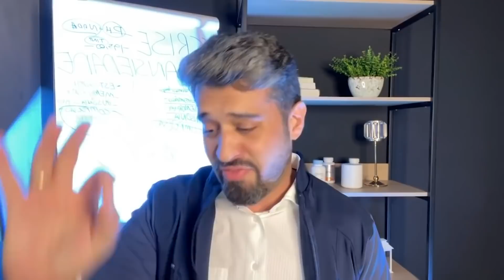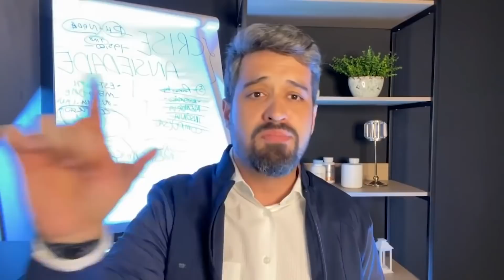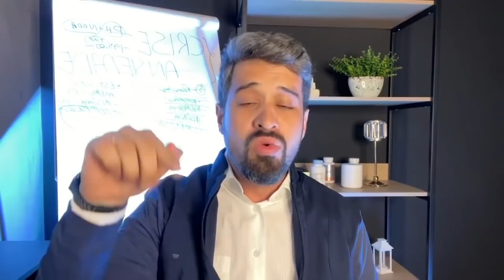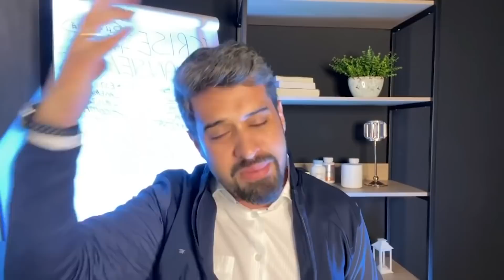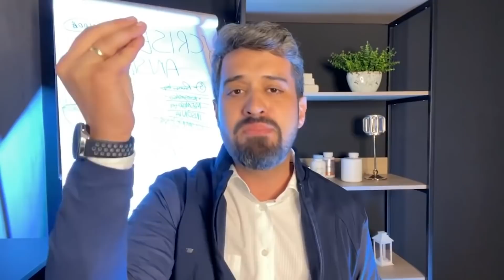03 Centímetros de cabelo em 21 Dias com 01 Gota Desse Óleo | Dr Renato Silveira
EU QUERO AS 50 RECEITAS NATURAIS PARA TER UMA PELE LINDA E JOVEM HOJE!

😢SUA PELE ESTÁ CADA VEZ MAIS ENVELHECIDA?

ESTÁ PERCEBENDO O ASPECTO DE JOVEM DA SUA PELE IR EMBORA?

SE VOCÊ ESTÁ COM A PELE FLÁCIDA, COM RUGAS, MANCHAS E ASPECTO DE CANSADA, É PORQUE SUA PELE PRECISA URGENTE DE SER DESINFLAMADA, NUTRIDA E HIDRATADA CORRETAMENTE.

👉🏻APÓS 10 ANOS DE EXPERIÊNCIA NO MERCADO DE COSMETOLOGIA, APRENDI QUE MUITOS PRODUTOS COM PROMESSAS FORTES SÃO NA VERDADE PERIGOSOS E TÓXICOS PARA A PELE.

✅POR ISSO ELABOREI UM LIVRO DIGITAL COM 50 RECEITAS 100% NATURAIS QUE VÃO DESINFLAMAR, NUTRIR E HIDRATAR SUA PELE, DEIXANDO ELA MAIS JOVEM, HIDRADATA E LISINHA.

TUDO SEM EFEITO COLATERAIS, SEM PREOCUPAÇÃO COM EFEITOS NOCIVOS A SUA SAÚDE, ALÉM DISSO VOCÊ VAI GANHAR UM GUIA ALIMENTAR QUE VAI ORIENTAR VOCÊ A COMER COMIDA DE VERDADE QUE IRÁ NUTRI SEU CORPO E TRANSFORMAR VOCÊ EM UMA PESSOA SAÚDAVEL QUE NÃO SERÁ MAIS VÍTIMA DE UM ENVELHECIMENTO ACELERADO.

✅COMECE HOJE MESMO A TRANSFORMAÇÃO DA SUA PELE, CLIQUE AQUI E DESCUBRA AS 50 RECEITAS NATURAIS QUE VÃO TRANSFORMAR PELE:

✅Quero TER AS 50 RECEITAS NATURAIS DO JOVEM PARA SEMPRE.

Clique aqui👇🏻

ELABOREI O KIT PHOLIA QUE CONTROLA SEU APETITE, ACELERA SEU METABOLISMO E AUMENTA SUA DISPOSIÇÃO. SEM EFEITO COLATERAL, 100% NATURAL E SEGURO!